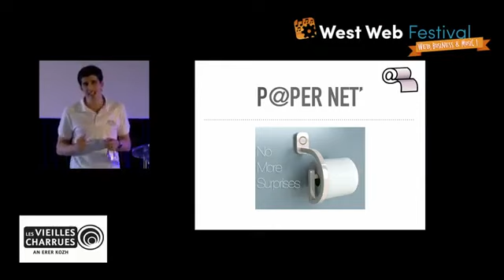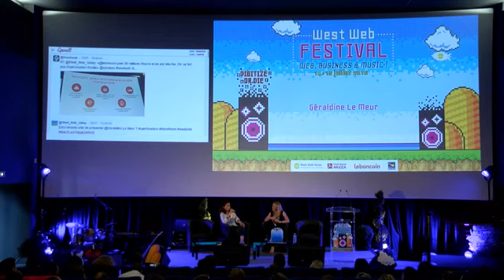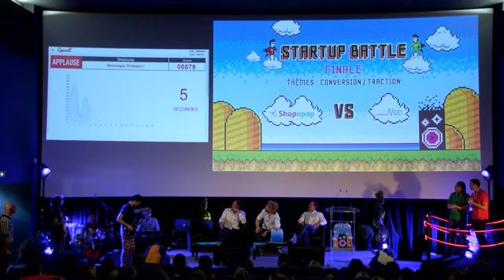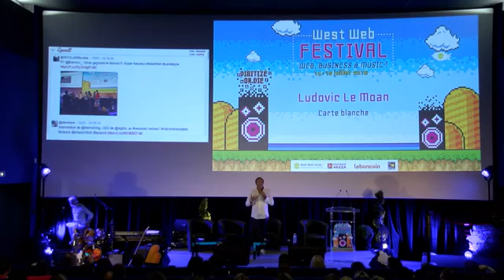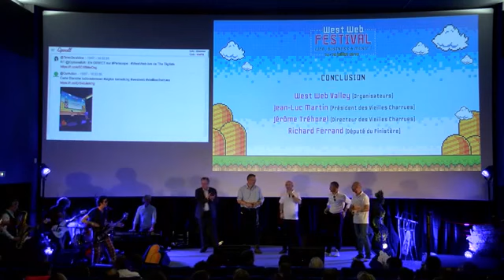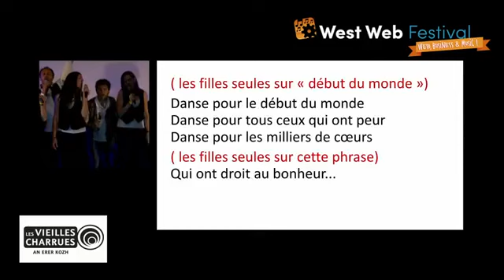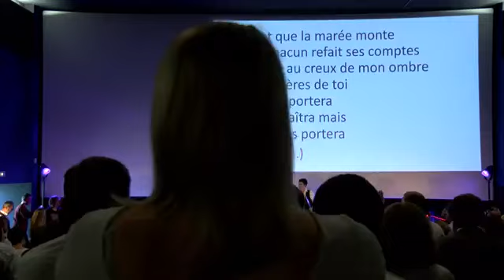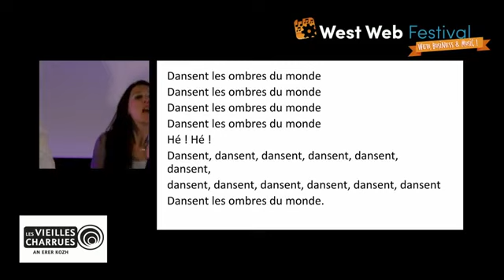West Web Festival 2016 vendredi 15 juillet Partie 4 et concert des Digitals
Deuxième journée du West Web Festival !
Retrouvez le dernier sketch, la présentation de Ludovic Le Moan, la conclusion et bien sûr le concert des Digitals !